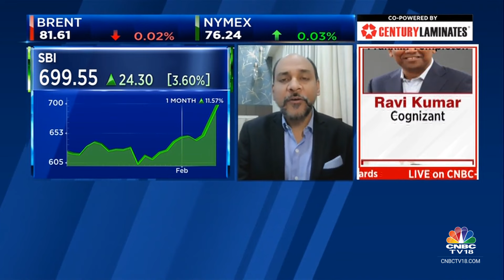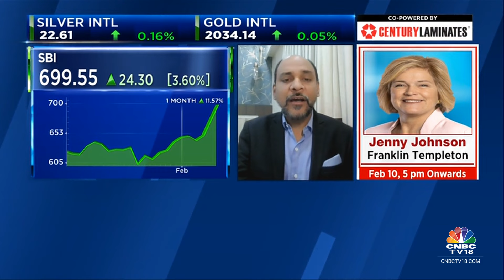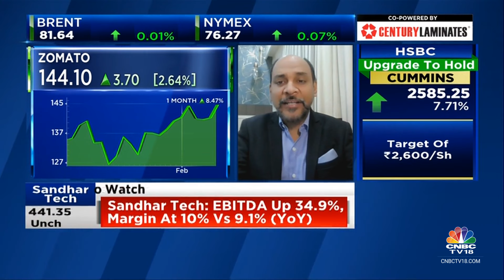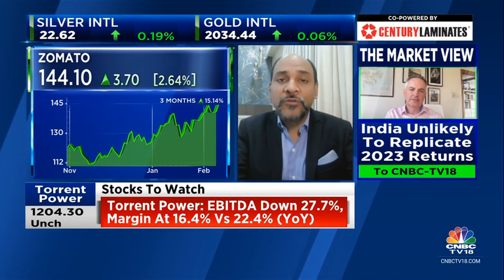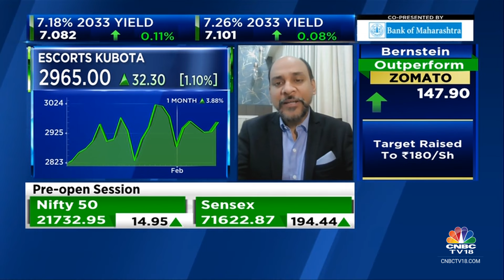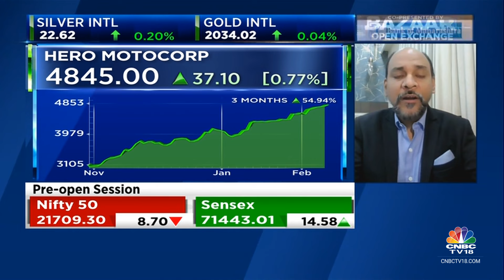What Are The Key Stocks & Sectors In Focus Today? | CNBC TV18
Siddhartha Khemka, Head-Retail Research, Motilal Oswal Financial Services speaks on his top stock picks for today.

n18oc_business